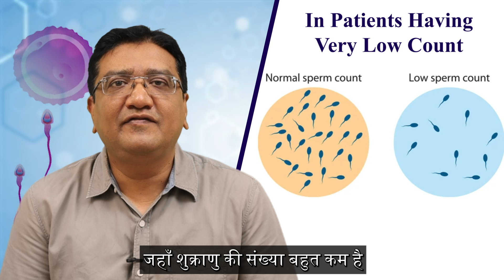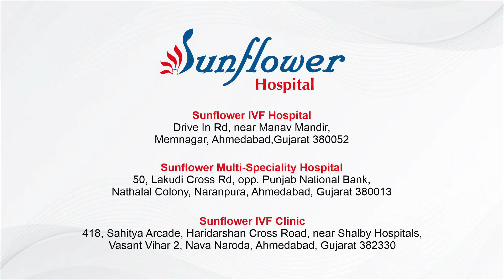Sperm Produce होने की अवधि क्या(Abstinence Period) होती है और Fertility में उसका क्या महत्व है?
Discover the importance of the abstinence period in fertility with Dr. Deven Patel, Chief Embryologist at Sunflower Infertility and IVF Center. Learn what an abstinence period is and how it impacts fertility treatments and outcomes. Watch now to understand how the right abstinence period can enhance your chances of successful conception.

Whether you're planning to conceive soon or just want to improve your overall health, this video offers valuable insights to help you on your journey.